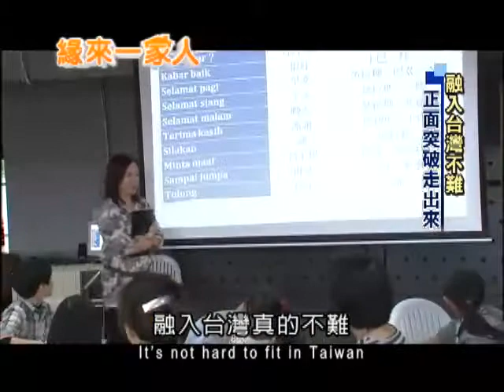2013.06.20緣來一家人 融入台灣不難 正面突破走出來(英文版)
台灣的新住民逐年增加，新住民孩子遇到文化上的弱勢，以及缺乏自信該怎麼解決，來自馬來西亞的陳璦玫，在台灣度過十多年，從頭學習台灣的注音符號系統，只為了更融入小孩的校園生活，她說最大的祕訣就是正面突破。